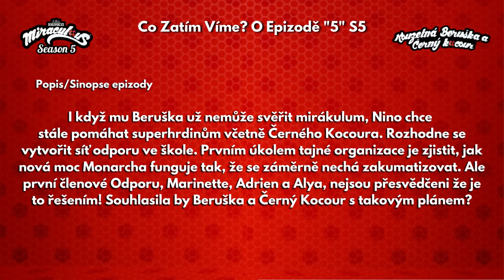Co Zatím Víme? O Epizodě S5E05 - Iluze + Teorie